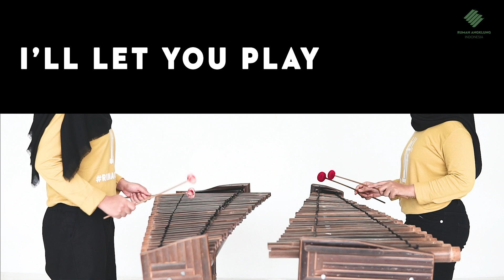Bad Guy - Billie Eilish | Rumah Angklung Cover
Sambil nemenin kalian yang lagi dirumahaja, ini adalah hasil karya kami membawakan lagu Bad Guy dari Billie Eilish.

Happy watching guys, stay home and stay healthy!

We also need your donation to preserve Indonesian culture through Bank Mandiri
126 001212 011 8 a.n. Yayasan Rumah Angklung Indonesia.

Arranger : Arif Sarifudin
Videographer : Moh. Arfian
Editing : Moh Arfian & Rico Mahardika
Audio Mixing & Mastering : Jones Roma
Drumer : Giovanny Garry
Bassist : Yosua W. Cullen
Angklung Arumba : Komunitas Rumah Angklung 2020